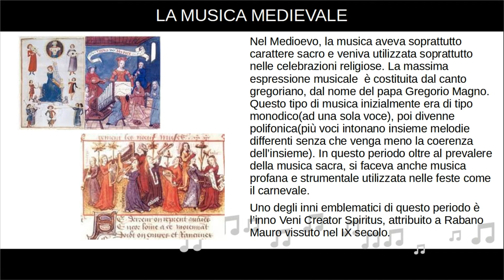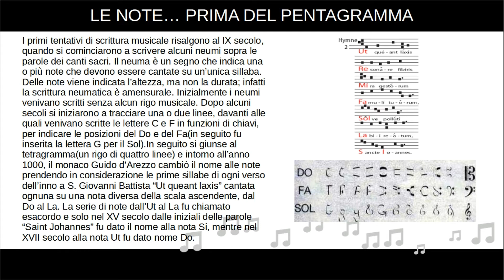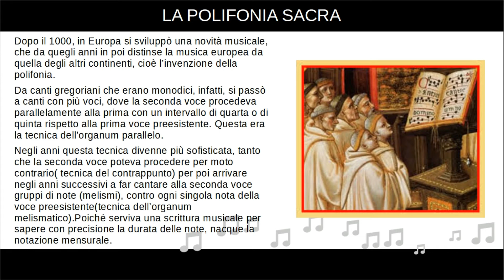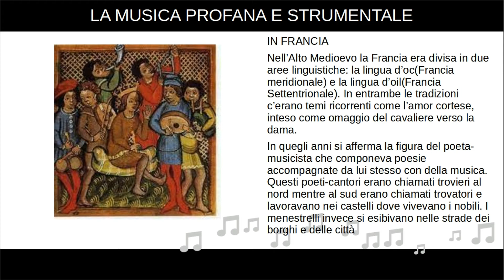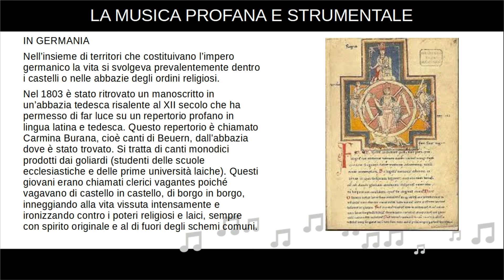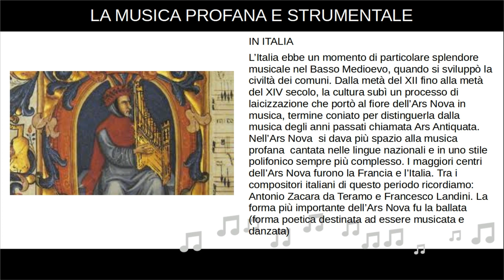LA STORIA DELLA MUSICA EP#2 La musica medievale+approfondimento sull'origine delle note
In questo video vi parlo della storia della musica medievale parlandovi sia della musica sacra che anche della musica profana e strumentale in alcuni territori di Europa. Inoltre c'è anche un approfondimento sull'evoluzione della scrittura delle note.